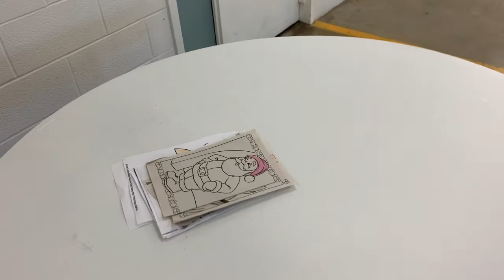Mark’s 25 Days of Christmas, Episode 13 of 25: Measurement Math & Art Gallery with Christy Berkley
Today’s 13th installment consists of a little measurement math and as well as a Christmas Themed Art Gallery all courtesy of me and one of my best friends Christy Berkley!

Sometime tomorrow before or after Episode 14, I will release my Final Season 1 thoughts of That Girl Lay Lay on Nickelodeon! Margaret time tomorrow!